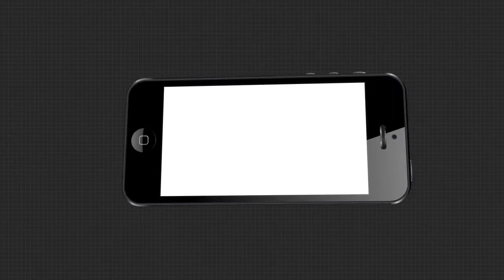ବାଦୁଡ଼ି ପ୍ରେମରେ ପରିବାର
ଶୁଆ ଶାରୀ କିମ୍ବା ଆଖିକୁ ସୁନ୍ଦର ଦେଖାଯିବା ଭଳି ପକ୍ଷୀକୁ କିଏ ଘରେ ରଖିଥିବାର ଆପଣମାନେ ଶୁଣିଥିବେ ନିଶ୍ଚୟ । ହେଲେ ବାଦୁଡ଼ିକୁ କେହି କେବେ ପାଳିବାର ଶୁଣିଛନ୍ତି କି ?